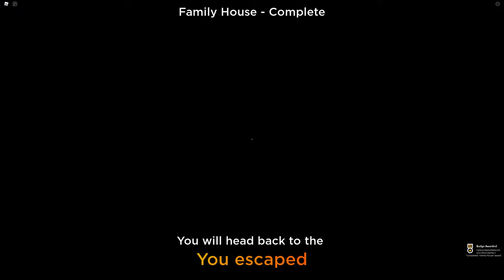Lurid - Roblox | [Full Walkthrough]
Lurid (Devie Games)